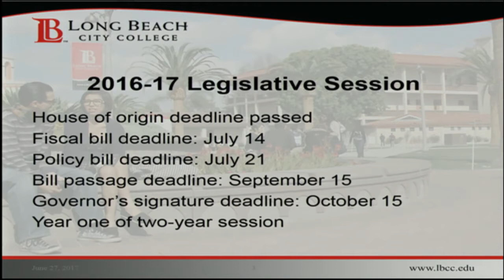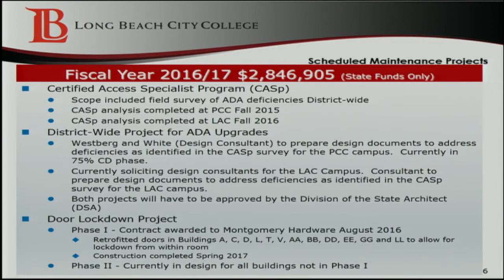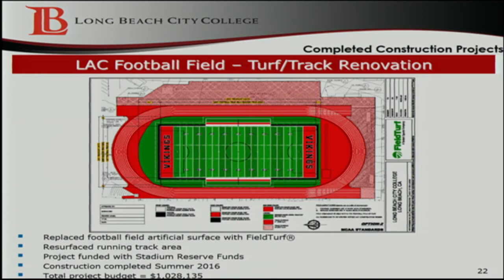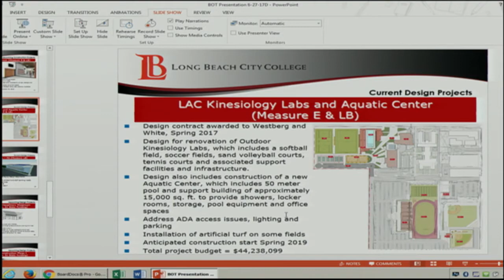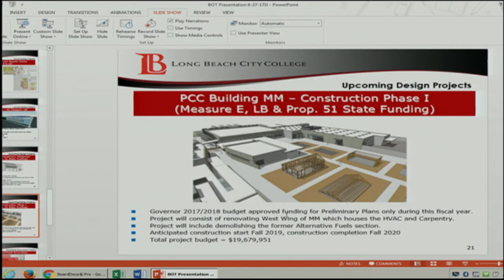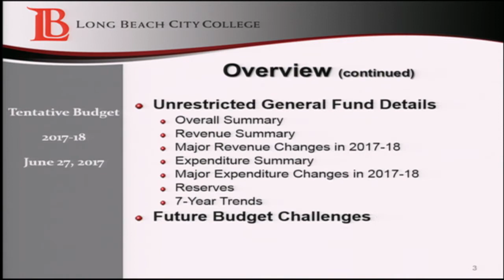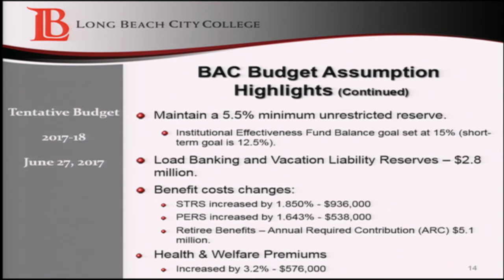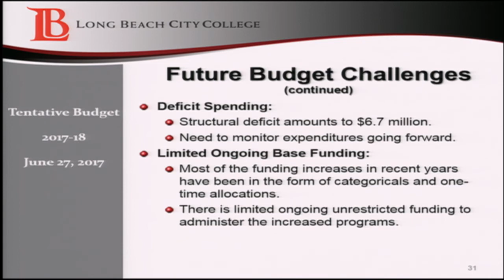LBCCD - Board of Trustees Meeting - June 27, 2017